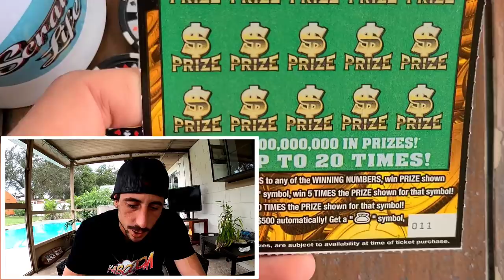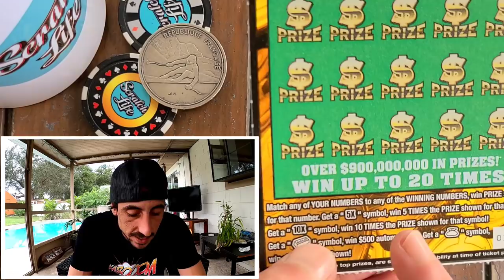So...This is What's Up!!!😋💥🚀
Been on a winning streak for couple days!!Today,I bought one $20 Goldrush Classic and it Hit again!!!